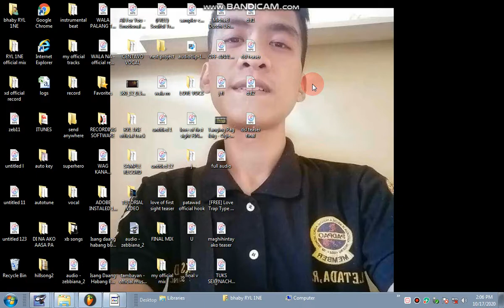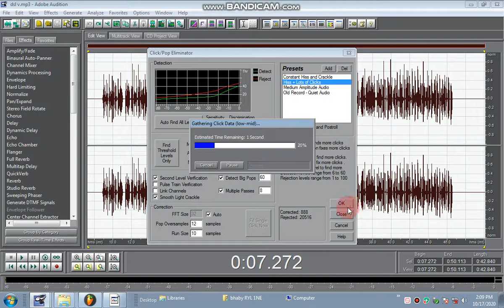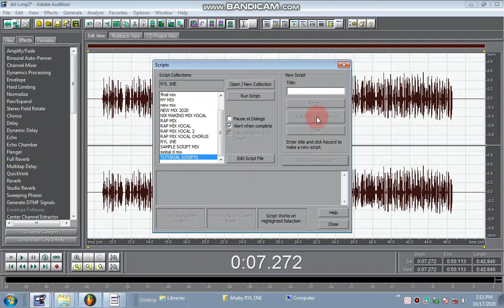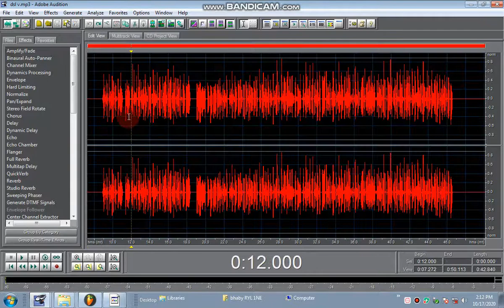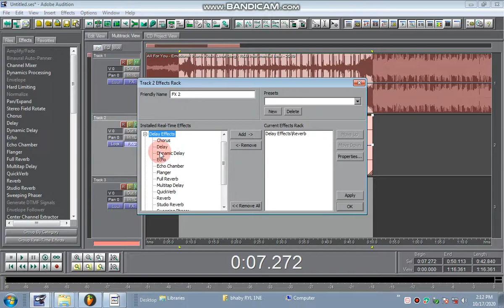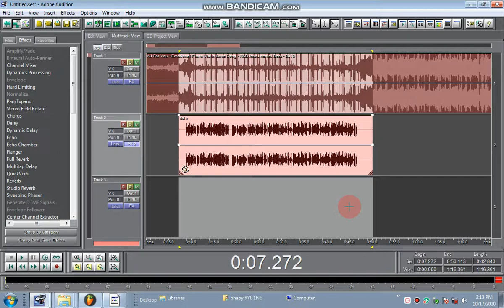ADOBE AUDITION 1.5 | MABILISANG PAG LILINIS NG VOCAL ( scripts )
Yow mga ka bro isa na naman pong video tutorial sana po may matutunan po kayo sa video wag mo narin kalimutang mag like share and subscribe para maging updated ka lagi sa mga video tutorial at mga bagong kanta na ilalbas ko dito sa channel ko ma to salamat Godbless all 🙏😇

Tools for this tutorial video

Mic condenser  : bm 800
Sounds card : v8 sounds card
Screen recording : bandicam